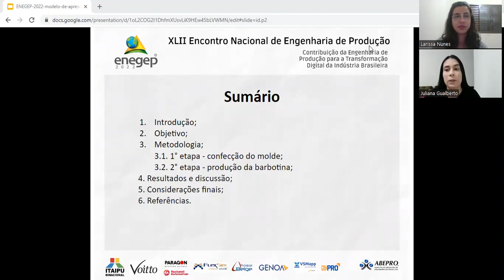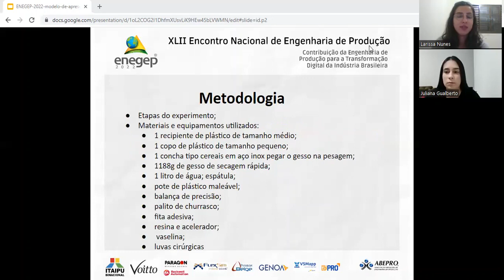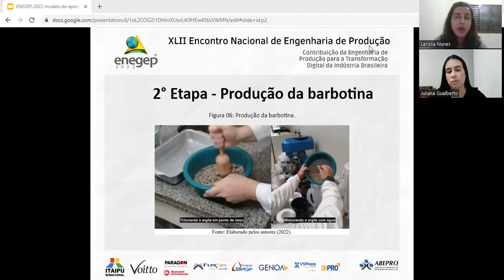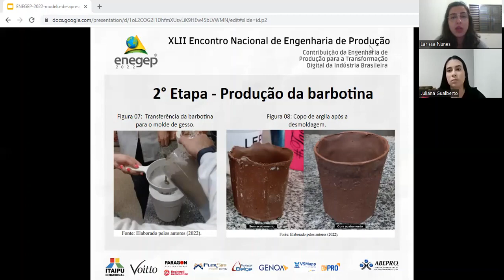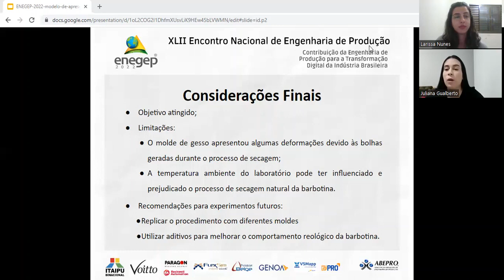COLAGEM DE BARBOTINA PARA O APRENDIZADO PRÁTICO DE PROCESSOS CERÂMICOS INDUSTRIAIS NA ENGENHARIA DE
Lucas Rodrigues Deliberador - Universidade Federal da Grande Dourados – UFGD
Larissa Carvalho Nunes - Universidade Federal da Grande Dourados – UFGD
Juliana De Lima Gualberto - Universidade Federal da Grande Dourados – UFGD
Tatiane Sales dos Santos - Universidade Federal da Grande Dourados – UFGD